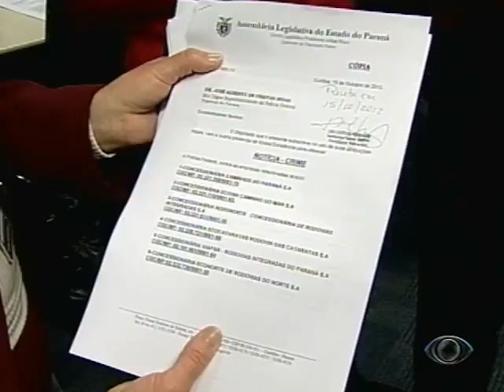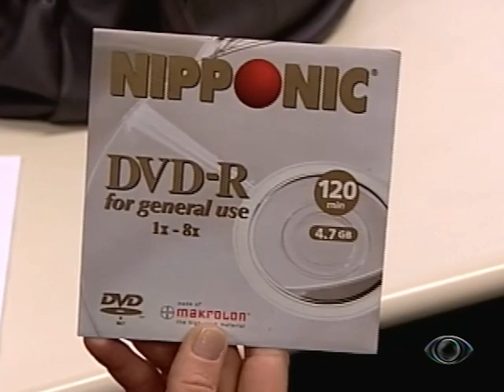Band Cidade 15/10/2012 - Confusão na Assembleia Legislativa do PR sobre o pedágio